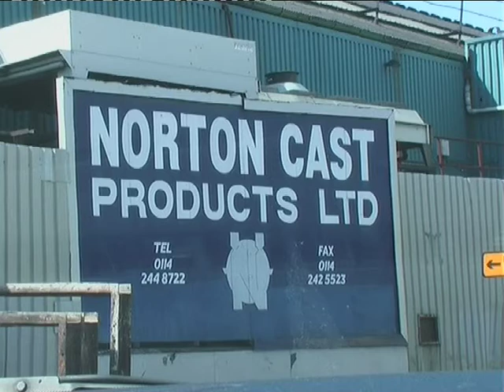The front combined Frame Stretcher / Spring Hangar bracket fully fettled